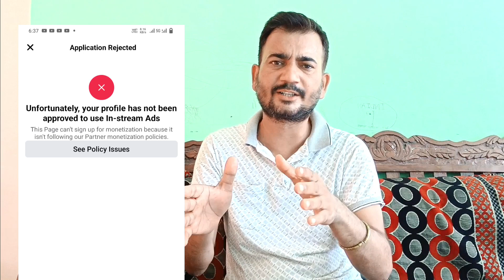FACEBOOK ने IN STREAM ADS MONETIZATION REJECT कर दिया 🥳🔥PROBLEM SOLVE 101%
your question
facebook page se paisa kamane ka sahi tarika